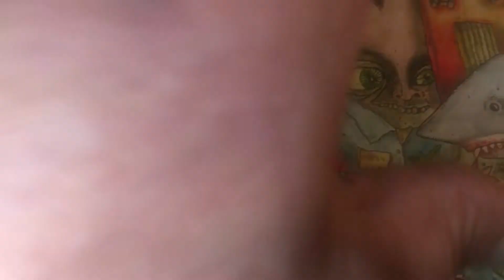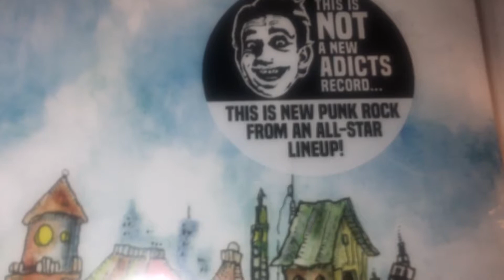Otis World #5. Monkeys new record, Art, Doc Strange and assorted name dropping.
Otis compares original record art with the printed final project. Talks about his musical friends, artists and upcoming events.